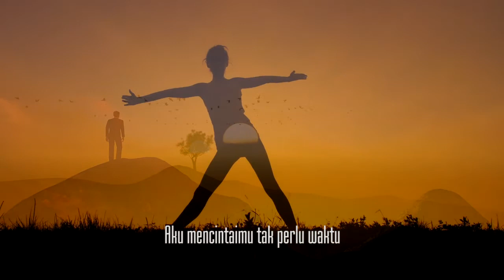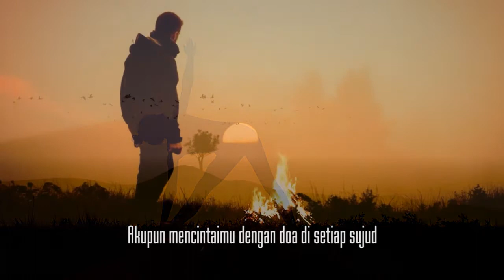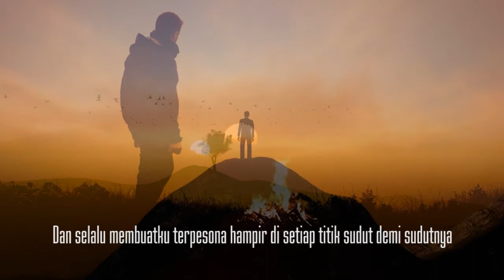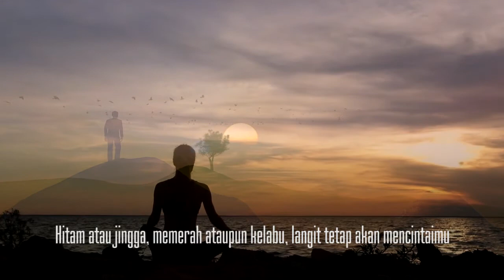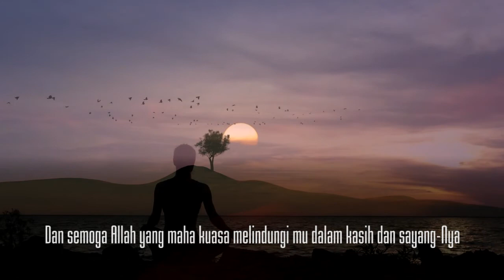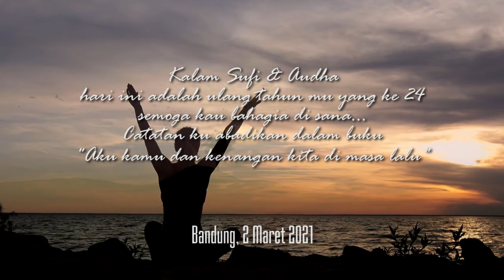Wanita Pencinta Kopi | Voice : Natakata | Selamat Ulang Tahun || Karya : Kalam Sufi & Audha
Mengenang Natakata, tak bisa mengungkapkan dengan kata-kata saya sampai nangis mendengar lagi suaranya. rasa kerinduan itu rasanya terobati. dan karya yang luar biasa dari Kalam Sufi & Audha.
Semoga semua yang berulang tahun, bisa terkabul semua keinginan serta harapan, Do'a terbaik untuk kalian sahabat.
Terimah kasih:
Editor video : MENITI LANGIT
Voice : Natakata
Karya : Kalam Sufi & Audha
Instrument : Recommend Natakata